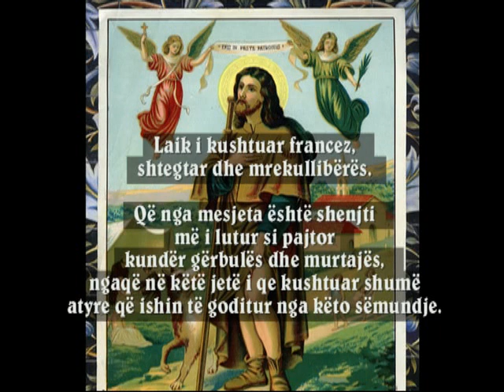Shenjti i ditës (16 gusht): Shën Rroku